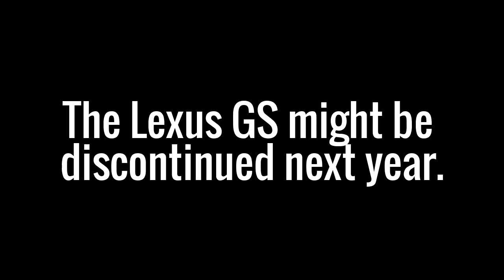Bad news to all Car fans.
Farewell Lexus GS.

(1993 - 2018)